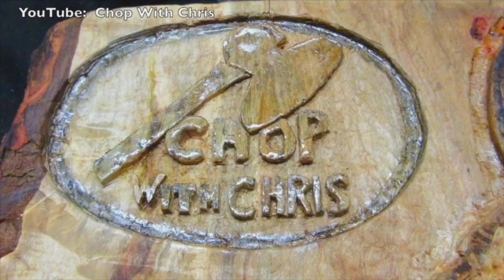How To Make A Bow in 60 Seconds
How To Make A Bow in 60 Seconds Time Lapse DIY woodworking bushcraft video by Chop With Chris shows the steps of making a longbow using a few simple tools from an old oak pallet.  Detailed video coming soon.
2.  Follow Me On Instragram